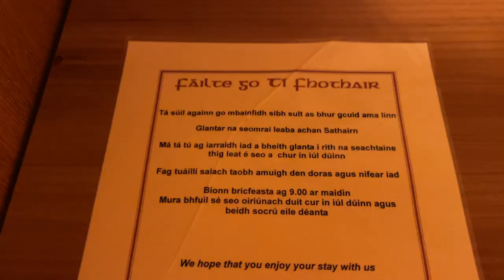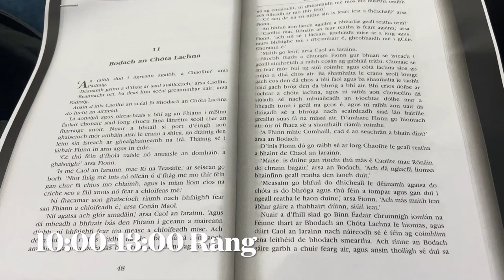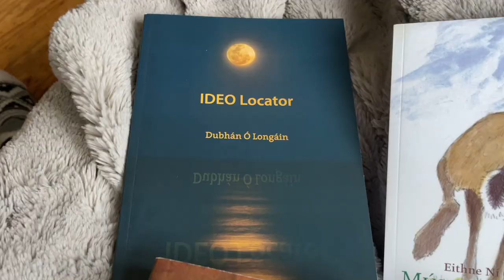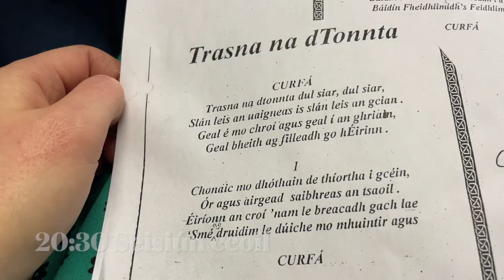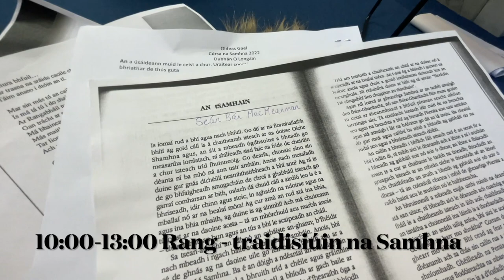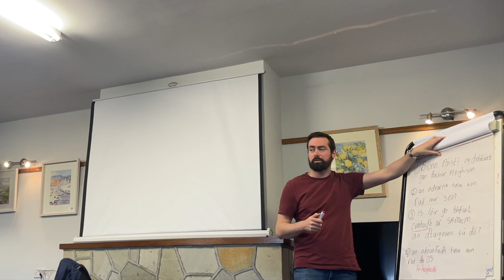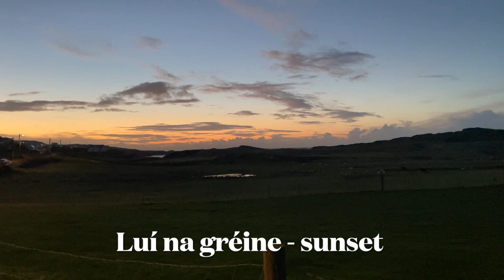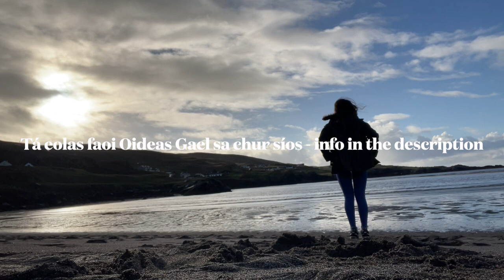A weekend in the Gaeltacht! 😍🇮🇪 Oideas Gael, Gleann Cholm Cille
00:00 Intro
00:46 Getting to Oideas Gael
01:19 First night, room tour + registration
04:14 Dé Sathairn / Saturday
06:20 The class + speaking to the teacher
11:53 Craic sa teach tábhairne / craic in the pub
13:56 Dé Domhnaigh / Sunday
15:47 An Trá / The beach
18:59 Ceol + filíocht - Music + poetry
20:22 Dé Luain - Monday